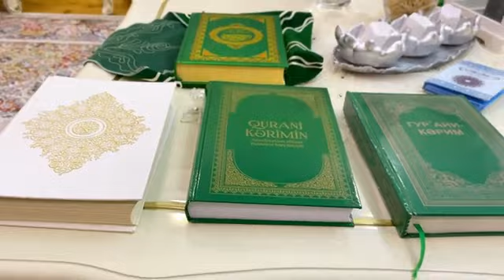Ramadan😍Ramazan sufrem☺️Sahur😋Qedir gecesinde dualar oxuduq🤲🏻Estetika😍🤍Orucluq☺️👏🏻